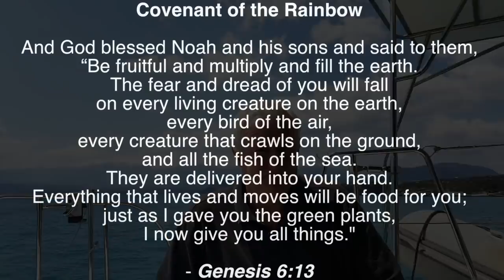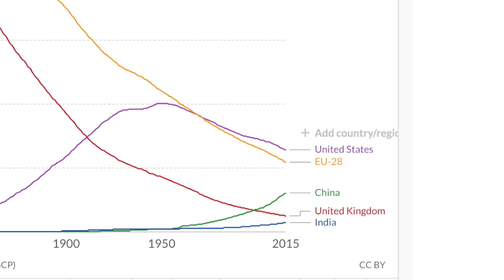Ep. 24: No Escape - The Mystery of SOMA Finally Solved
In this episode:  The Aryans had a mysterious drug called Soma.
 It was so important to them they made it into a god.  But no one is really sure what it was.  Here's yet another theory.

This video series is designed to be watched in sequence, starting from Episode 1  Otherwise it probably won’t make much sense.